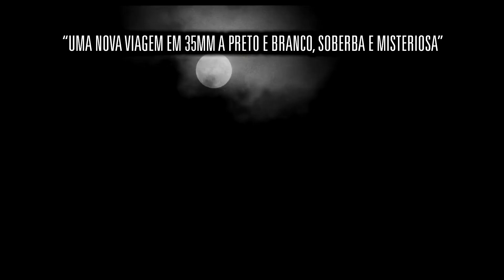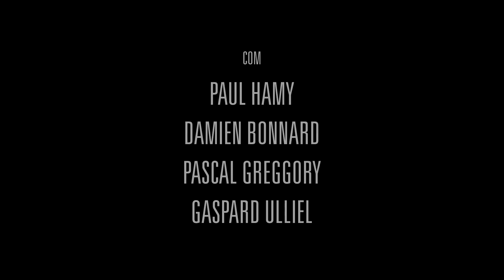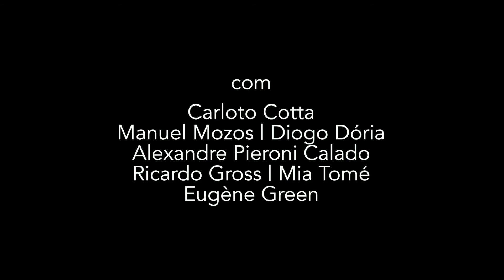9 DEDOS + COMO FERNANDO PESSOA SSALVOU PORTUGAL _ trailers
ESTREIA A 11 DE OUTUBRO

9 DEDOS de F.J. Ossang
9 DEDOS começa como um filme noir, à noite, numa cidade, numa estação onde todos os comboios estão parados. Um homem chamado Magloire fuma um cigarro enquanto faz escala. De repente tudo se precipita, quando há um controle da polícia. Magloire resolve fugir, como está: sem bagagens – e sem futuro.

COMO FERNANDO PESSOA SALVOU PORTUGAL de Eugène Green
Nos anos 1920, a pedido de um dos seus empregadores, o poeta Fernando Pessoa cria um slogan publicitário para a bebida Coca-Louca, que cria o pânico no seio do governo autoritário da altura.